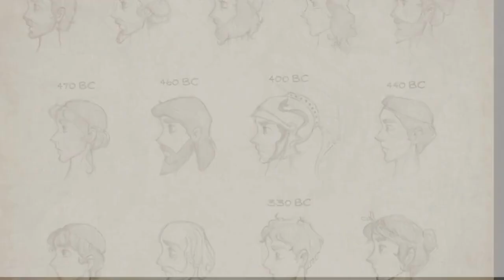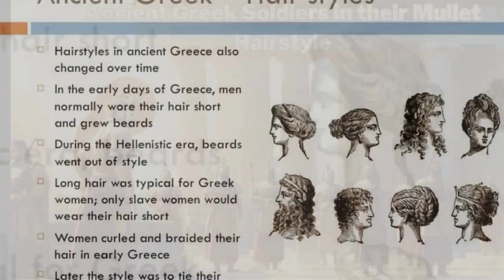Hair of Death, Why the Ancient Greeks wear a Mullet Hairstyle?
The most iconic hairstyle of all time: the mullet. That's right, folks, we're taking it all the way back to ancient Greece to uncover the surprising origins of this business-in-the-front-party-in-the-back 'do.

Prepare to have your mind blown as we trace the mullet's evolution from the warrior hairstyles of Sparta to the rebellious fashion statement of the 1980s. Along the way, we'll meet some legendary mullet-wearers, explore the cultural significance of the hairstyle, and maybe even convince you to rock a mullet of your own (hey, we can dream, right?).

So grab your hairspray, fire up your favorite power ballad, and join us as we uncover the secrets of the mullet's ancient Greek origins. Trust us, you have no idea!

Welcome to the Hallmark History channel! We’re dedicated to bringing you
the most fascinating,  captivating, and riveting stories from all of history. Each week, we will explore different eras, events,  cultures, and figures that have shaped our world today. We’ll bring you in-depth stories, interesting facts, and engaging visuals that you won’t be able to find anywhere else. The Hallmark History Channel is a great source of information for those interested in learning more about the past and understanding the present.

It provides an invaluable service to those who are curious about the past and want to gain a better understanding of our current world. In relating our history to you, we hope to do so in a way that is both interesting and entertaining. Come with us on a trip through time, and get ready to have your imagination sparked!

All content on this channel is intended for educational and entertainment purposes only. While we strive to provide accurate and up-to-date information, we cannot guarantee the accuracy or completeness of the content provided. We also make no claims as to the accuracy or reliability of any third-party sources used in our videos. Therefore, we strongly advise our viewers to verify any information they obtain from our videos with reputable sources. Furthermore, the opinions expressed on this channel are solely those of the individuals who created the content and not necessarily those of the channel itself. Finally, we do not condone any views or opinions expressed by third-party sources or on other platforms that do not align with our values.